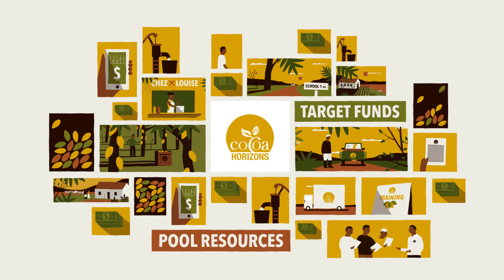Cocoa Horizons Foundation